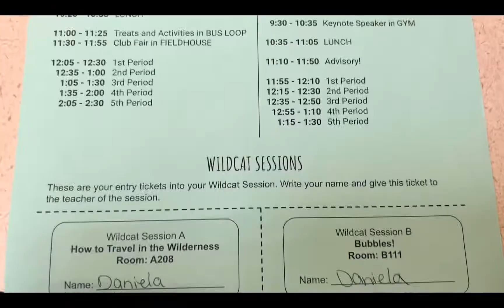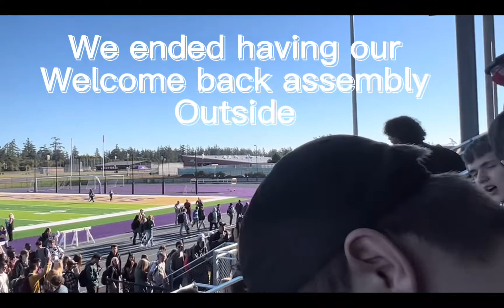GRWM Back to school!! (Jr yr) 📚✏️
Hey guys!! I'm excited this is my first video!! I hope you enjoyed it!!!
~Name: Daniela
~Age: 16
~Birthday: Nov.2
~Grade: 11th (junior)
~Fav color: Blue and red
~Pet: Cat (his name zimba)